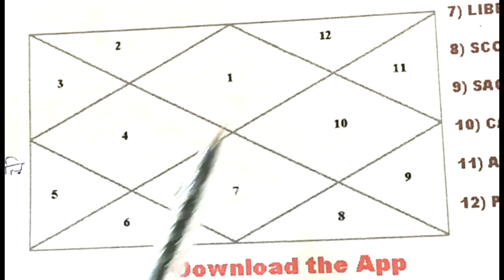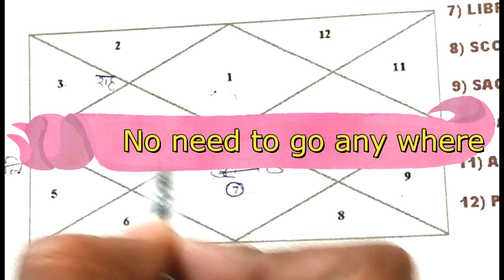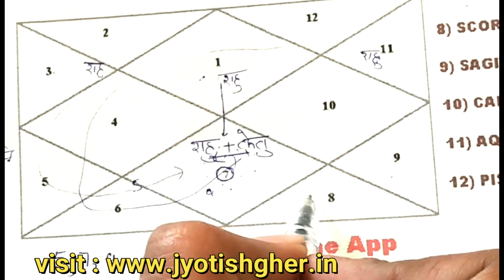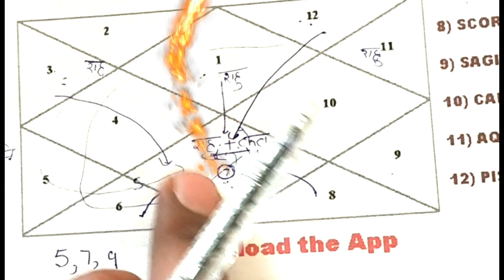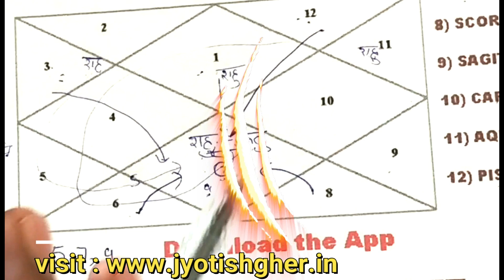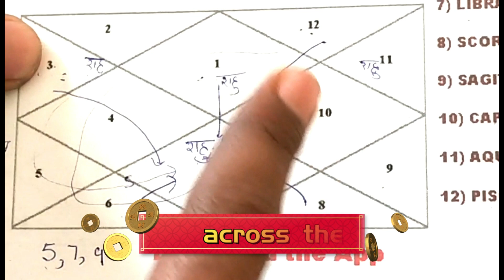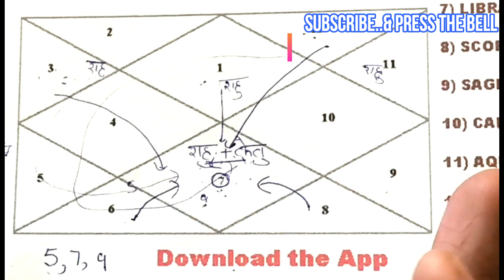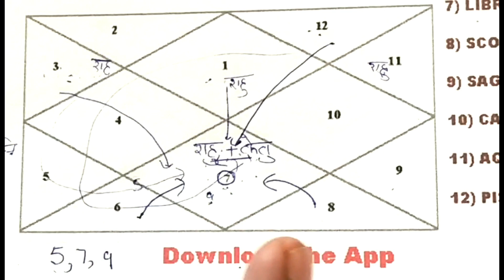Kab hoga प्रेम विवाह | kya love marriage hogi | Against Family | Part 2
shadi ke liye ladki me kya dekhe,

bhag kar shadi kaise kare,

shadi ke liye ladki chahiye photo,

cousin se shadi jaiz hai,

shadi me rukawat ke upay,

kaise ladke se shadi kare,

court marriage karne ke niyam,love marriage in kundli,love marriage yog in kundli,LOVE AFFAIR YOGA IN KUNDALI, Kab hoga प्रेम विवाह, kya love marriage hogi,
LOVE MARRIAGE Yog in janm kundli